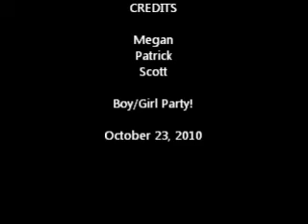Boy/Girl Party Concert!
Megan, Patrick and Scott as Boy/Girl Party in their first public appearance.